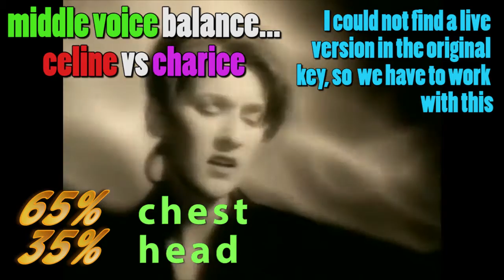CHARICE VS CELINE DION middle voice balance chest voice head voice